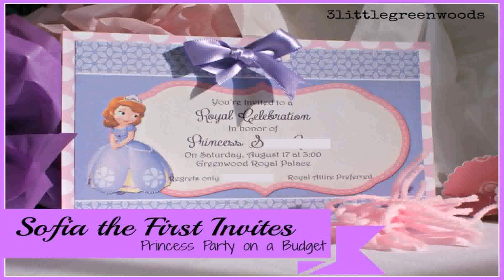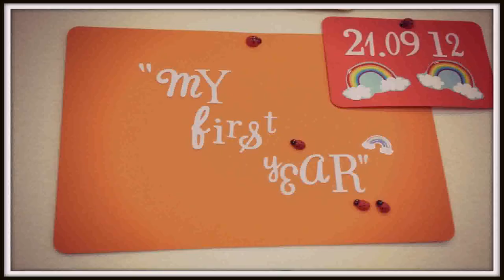Easy First Birthday Party Themes